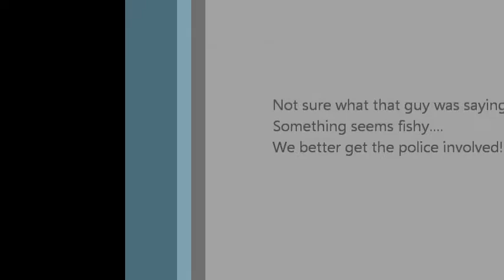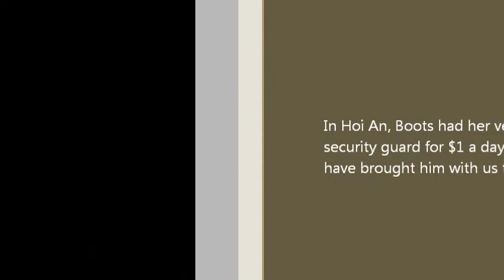Final Episode of Boots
Where is my chicken?